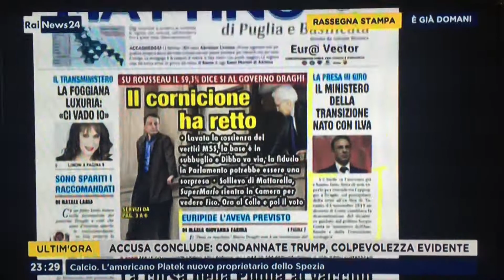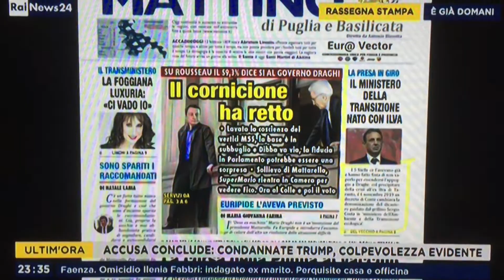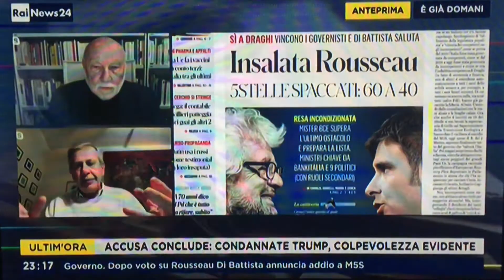A Grillo è andata bene, ma il ministero della Transazione ecologica c'era già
Il 6 novembre 2019, col precipitare della crisi dell'Ilva di Taranto per lo scudo penale, il dipartimento del grillino Sergio Costa fu trasformato in ministero dell'Ambiente e della Transazione ecologica. Il quesito su cui ha votato Rousseau non aveva senso.
L'analisi della situazione politica nella rassegna stampa di RaiNews24, condotta su Rainews da Chiara Paduano, con il sociologo De Masi, Chicco Testa, il Direttore di Economy Sergio Luciano, il vicedirettore dell'Agi Paolo Borrometi. E con la nostra prima pagina.